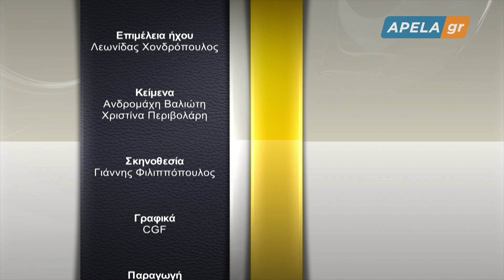2020 01 14 Καρμοίρης σε Δούκα Λύστε τα προβλήματα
«Καθίστε κάτω και λύστε τα προβλήματα», τόνισε ο Αντιπρόεδρος του Δημοτικού Συμβουλίου Σπάρτης, Ιωάννης Καρμοίρης, απευθυνόμενος προς τον Δήμαρχο Πέτρο Δούκα, στην πρώτη συνεδρίαση του Δημοτικού Συμβουλίου για το 2020, την Τρίτη 14 Ιανουαρίου. Δείτε περισσότερα εδώ